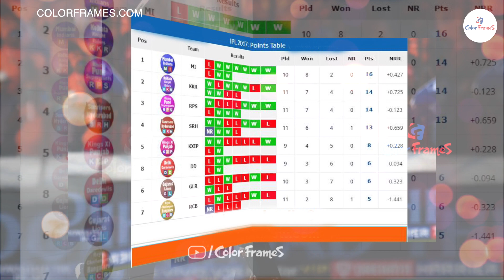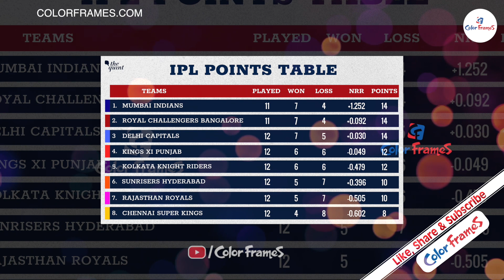IPL 2020: Tight race for play-off spots shows IPL among top leagues in the world | Color Frames